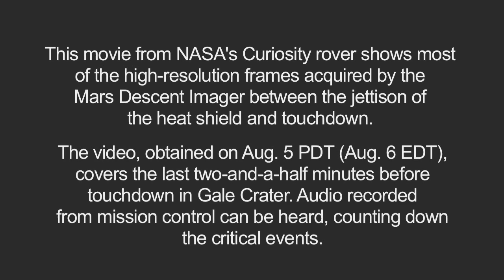NASA Curiosity Hi Resolution Landing Video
From Nasa website :This movie from NASA's Curiosity rover shows most of the high-resolution frames acquired by the Mars Descent Imager between the jettison of the heat shield and touchdown. The video, obtained on Aug. 5 PDT (Aug. 6 EDT), covers the last two-and-a-half minutes before touchdown in Gale Crater.

Audio recorded from mission control can be heard, counting down the critical events.